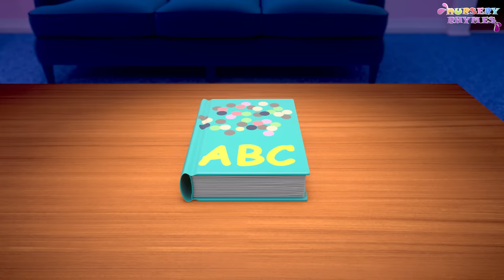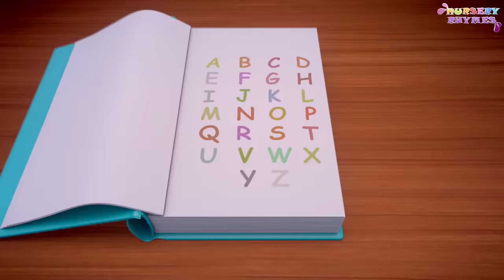Phonics Song | ABCD Song + More Nursery Rhymes & Baby Songs - Kidsberry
Phonics Song: ABC Alphabet Songs | Nursery Rhymes & Baby Songs-
"Phonics Song" is always the first step of our pre-school audience so it is very important that it is designed in the right way that it soothes the gentle eardrums of our audience.
This colorful phonics song specially designed for kids to help them learn easily also will help kids learn the sounds of each letter in the English alphabet.

Who would've thought that the ABC song could be so much fun, with all of them dancing along with their objects? The visual in the "phonics song" is made by keeping in the mind that our little audience doesn't lose interest but starts dancing along as the "phonics song" progresses.

About Kidsberry Nursery Rhymes :-

"Kidsberry - Nursery Rhymes" Creates Nursery Rhymes, Kids Song, Baby Songs for preschool Kids to learn from Videos. These Nursery Rhymes for children for the song. Baby songs for toddlers to learn educational Videos.  This Kids Song Channel is heartfelt, engaging, memorable with a core value to educate and entertain our pre-school audience at home or while travelling. Or even before they go to bed to see all those lovely dreams.

Our content is curated with many preschool mentors to create enriching preschool learning videos. We provide Kids cartoon in the form of kid's song